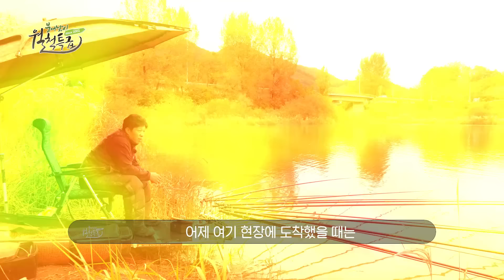[Full/퀵써-비스] 광활한 대청호에서의 가을 붕어낚시.. 이광희 특유의 전투낚시가 시작된다[붕어낚시월척특급/866회]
[퀵써-비스: TV에 나온 본방송📺 유튜브에서 함께 보자💻!]
🙌해당 영상은 오늘 23시 10분에 방송된 영상입니다🙌

 수많은 포인트가 존재하는 거대한 대청호.
가을에 흠뻑 젖은 경치를 뒤로 하고 이광희는 전투낚시에 나선다.
떄아닌 세찬비가 내리는 가운데 과연 이광희는 월척을 손에 넣을 수 있을까?

재미있거나 신기한 낚시상황 제보받습니다